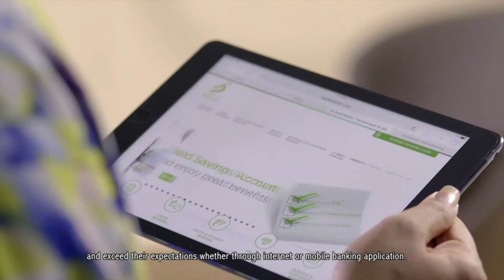Faisal Hamed Al Wahaibi - General Manager & Chief Retail Banking Officer